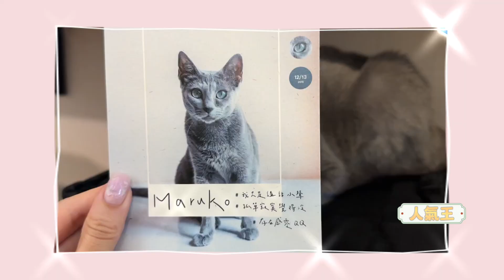【影片】羅東貓的生活提案「店貓陪你睡一晚」！22 小時沉浸式養貓體驗當一日鏟屎官